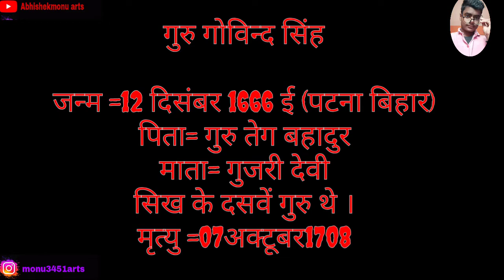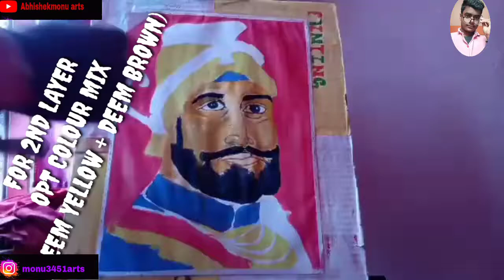watercolour drawing of Guru Govind Singh jii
Hello
 most welcome to my art room

see video and  learn how to make
watercolour drawing step by step written method

guru govindsingh

 instagram id.  (monu3451arts)
follow for talk me

thanks

hope you something learn .